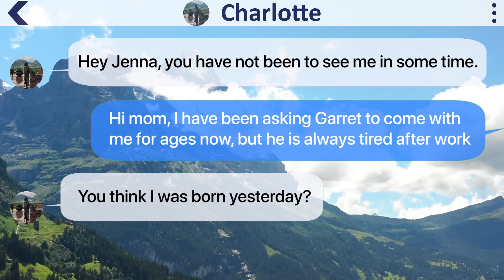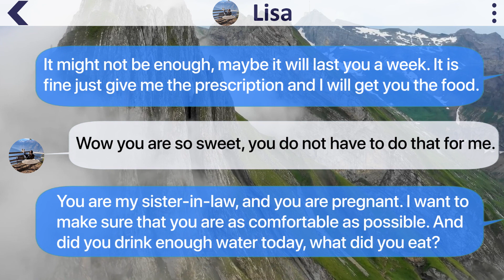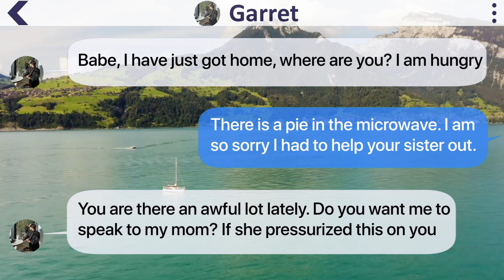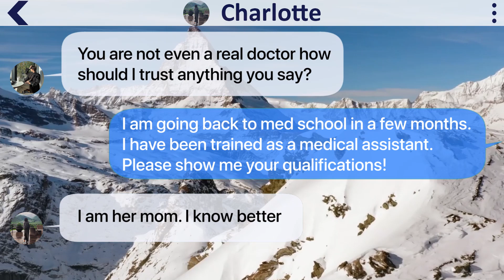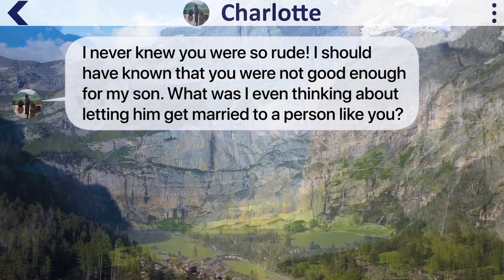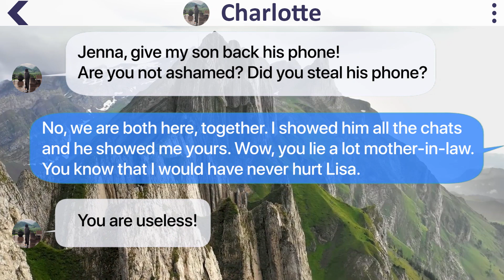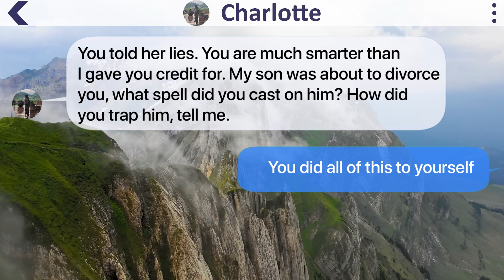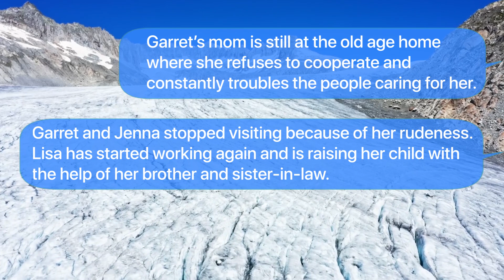【Apple】MIL asked My husband to Divorce Me after using Me as FREE Nurse for SIL's Pregnancy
【Apple】texts